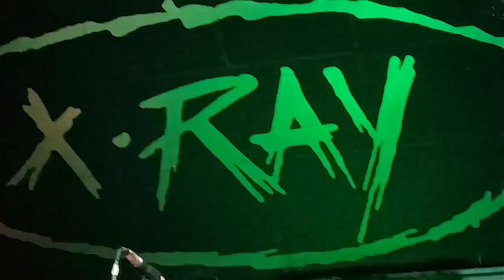Joe Castellani & The Bruce Machine (Springsteen Tribute) - My City Of Ruins Live X-Ray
Live X-Ray  - Forli il 23/03/2024

JOE CASTELLANI & THE BRUCE MACHINE:
Joe Castellani - Chitarra & Voce
Patrizio Contu - Basso
Alan Giannini - Batteria
Alessio Raffaelli - Tastiere
Massimo Peroni - Sax & Cori

PATRIZIO CONTU